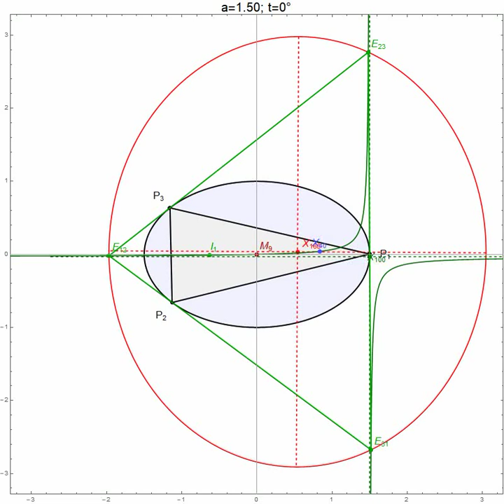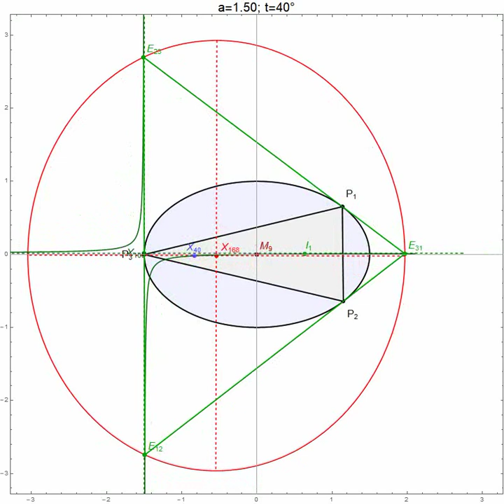Elliptic Billiards: The Jerabek Hyperbola and Circumbilliard of the Excentral Triangle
An a/b=1.5 elliptic billiard is shown as well as its family of N=3 (triangular) orbits. Also drawn (green) are the orbits' excentral triangles [1], and the latter's Jerabek Hyperbola [1], a circumhyperbola which passes through the excentral's vertices, its circumcenter, orthocenter, and symmedian point. In terms of the orbit triangle, these correspond, respectively, to: the excenters, bevan point X(40), incenter X(1), and mittenpunk X(9). The *center* of the Jerabek Hyperbola is X(125), which is also X(100) of its orthic (since the excentral is acute) [3], and following a remark by Prof Igor Minevich, Department of Mathematics, Rose-Hulman Institute of Technology.

Also shown is the excentral's circumellipse E' to which it is a billiard orbit, i.e., it's circumbilliard, whose center is congruent with its Mittenpunkt X(168) [4], shown in red. Notice the axes of E' are not parallel to those of the billiard.